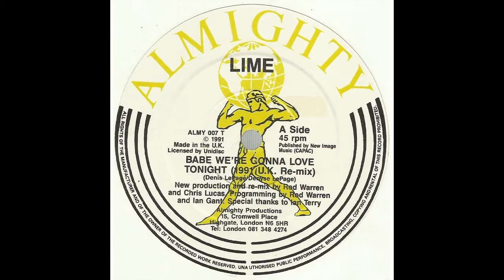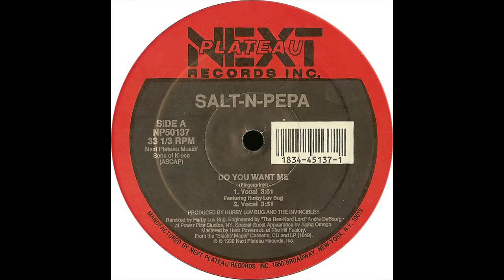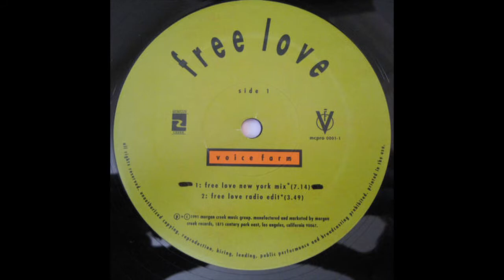Hot Mix 1991 July 12, #28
From the 3rd hour.
MC Hammer-Can't Touch This
Lime-Babe We're Gonna Love Tonight, 1991 Remix
Timmy T-Time After Time
Daisy Dee-Crazy
Salt-N-Pepa-Do You Want Me
Cartouche-Feel The Groove
Voice Farm-Free Love